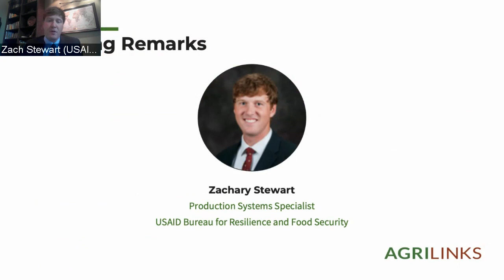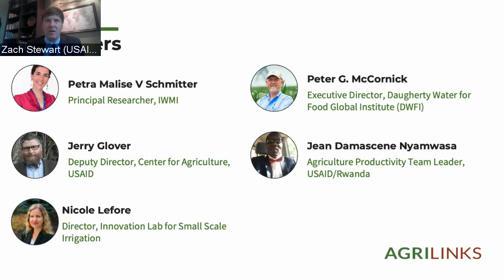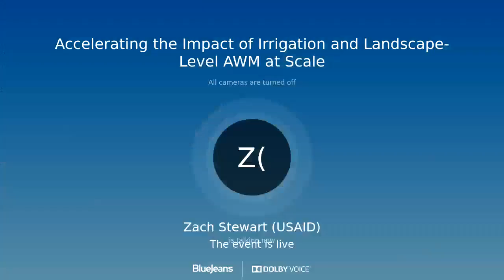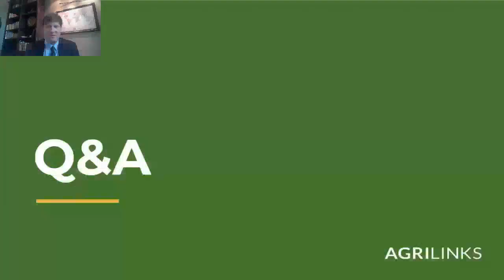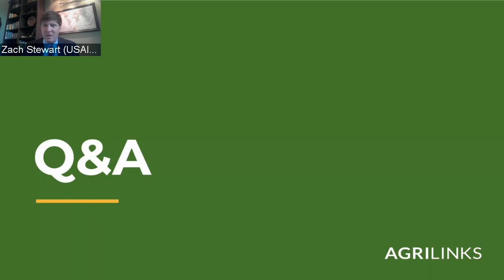Accelerating the Impact of Irrigation and Landscape-Level Agricultural Water Management at Scale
This webinar explores gaps and opportunities for future research in irrigation and landscape-level agricultural water management (AWM) for improving food security, building resilience, and providing a pathway out of poverty. We explore current evidence of the system-wide benefits of irrigation and AWM across productivity, economic, environmental, human, and social domains with a focus on identifying priority research opportunities for accelerating the benefits of these technologies at scale.